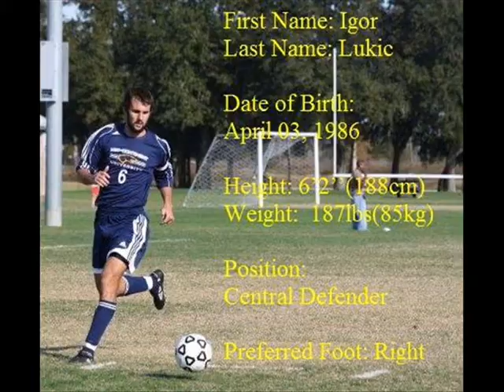Igor Lukic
soccer video